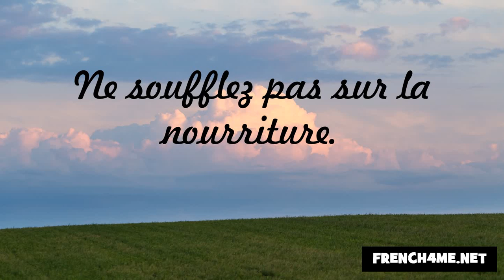Höflichkeit und gute Manieren #274